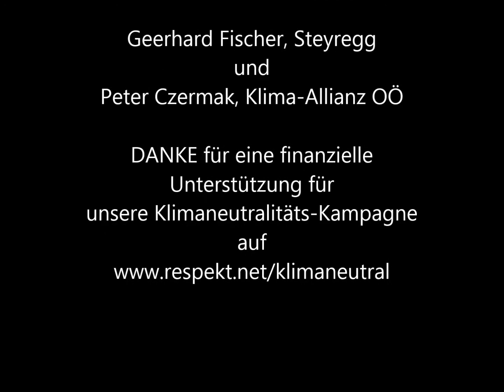Klimabotschafter Steyregg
Klimawahlen-Tour in Steyregg. Peter Czermak im Interview mit Klimabotschafter und Radlobby OÖ Aktivisten Gerhard Fischer in Steyregg